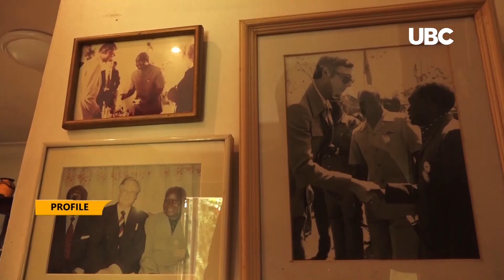FORMER GERMAN AMBASSADOR CALLS UGANDA HOME - I JUST LOVE AFRICA!